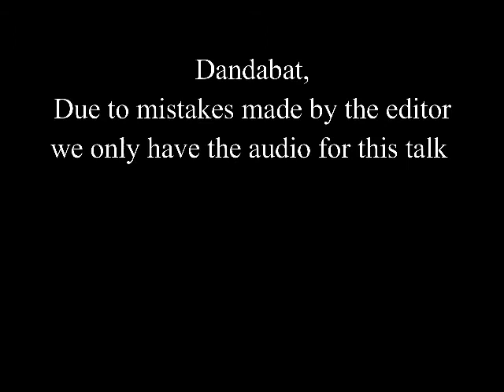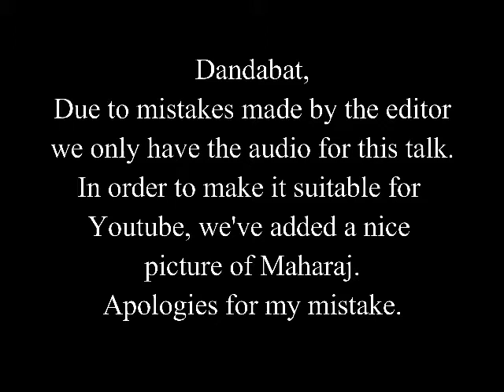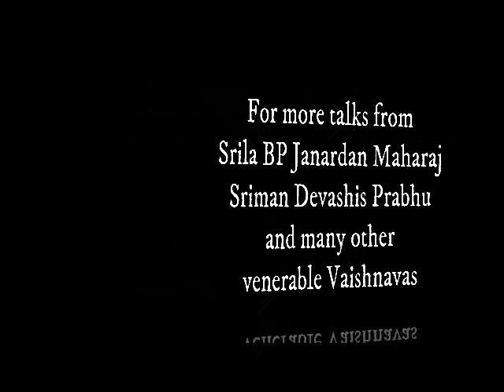Just Surrender Yourself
Srila Bhakti Pavan Janardan Maharaj gives a Zoom Darshan on March 16th 2022 with Sriman Devashis Prabhu, Ishanuga dd, and the devotees worldwide.